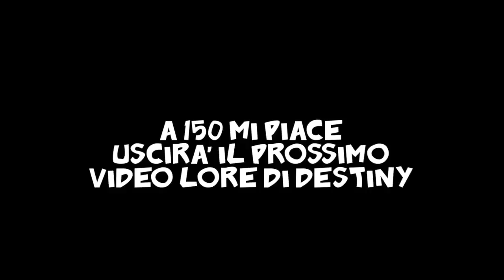Destiny Lore: LORD SALADIN - La battaglia del Crepuscolo #2.2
» Project: Destiny Lore - Lord Saladin #2.1

◈ Editing by: Marco Paradiso

» ☞ LINK UTILI ☜ «

◈ Cerchi pezzi da far stampare in 3D? visita la pagina CasePrinter
◈ Acquista t-shirt, felpe, sacche e molto altro su pampling.com utilizza il codice " IVIORTY " per il 20% di sconto!!

» ☞ FOLLOW ME ☜ «